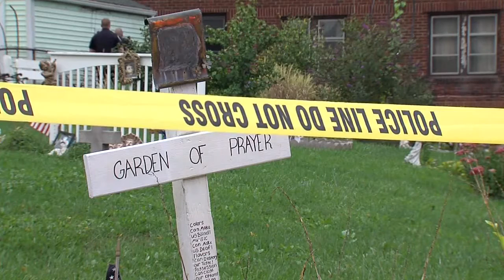Akron suspect dies in officer involved shooting